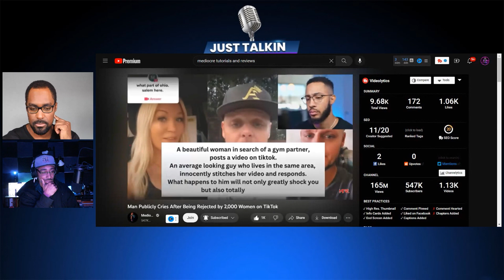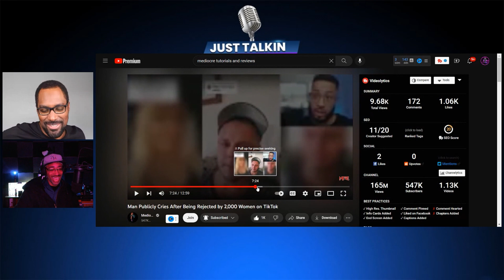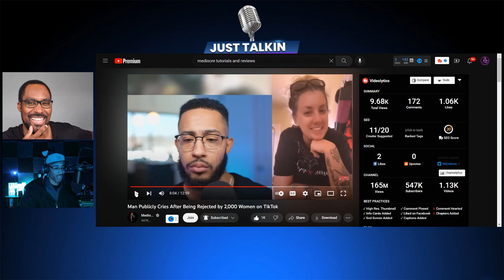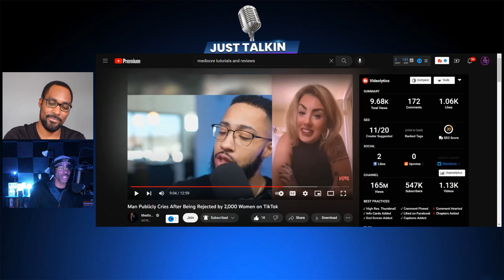Desperate Woman Uses A Mans Pain Of Being Ugly To Thirst Trap Men Who Are Out Of Her League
Recently, an Ohio man was on TikTok was crying over the fact that women were calling him ugly and gross in the comment section of his video for responding to a pretty woman seeking out a gym partner. In response to this, another Ohio woman responds but in a very disingenuous self-serving fashion.